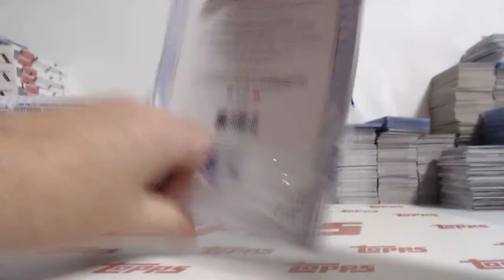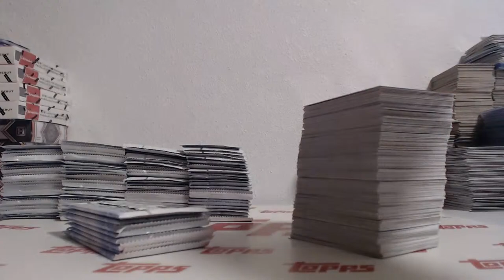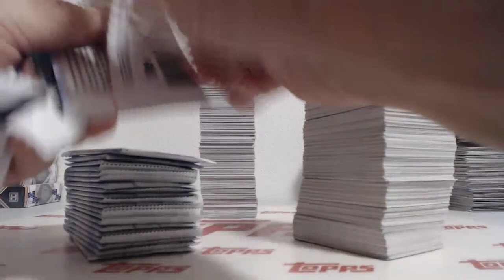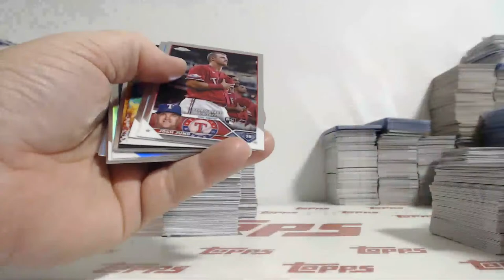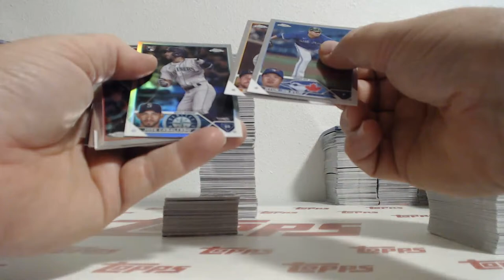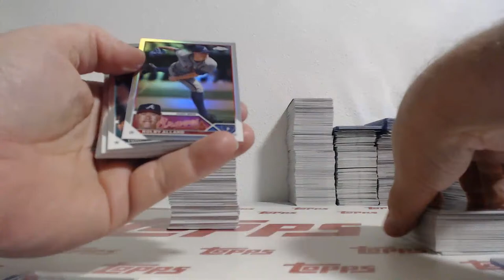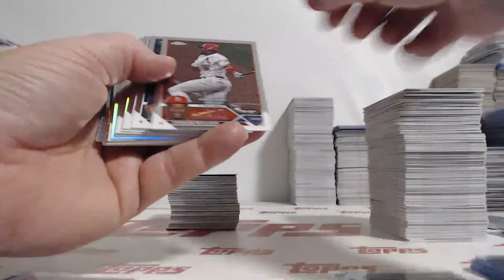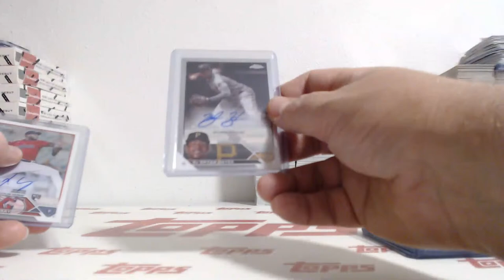2023 Topps Chrome Update Baseball 6Box Case Team Break #9 (11-24-23)